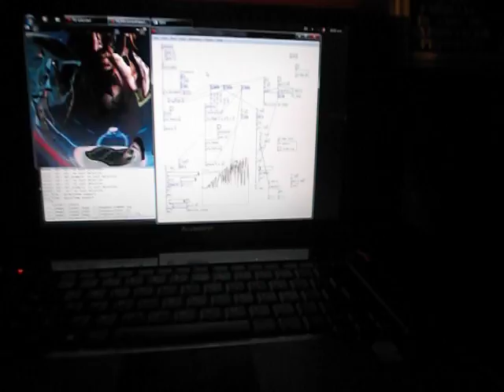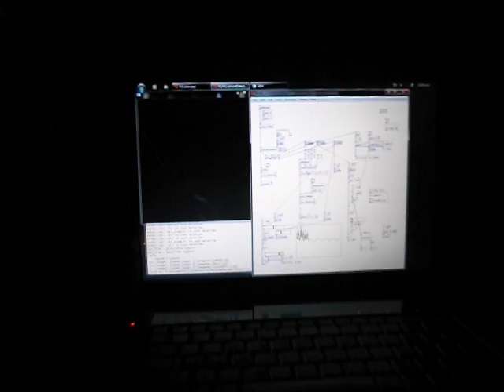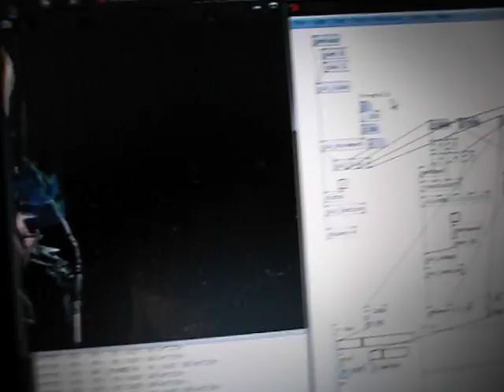Augmented Reality Agent on PureData(GEM)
A.R. Agent using simple Motion Detection on Pure Data.
by Iván Macuil Priego 2012.